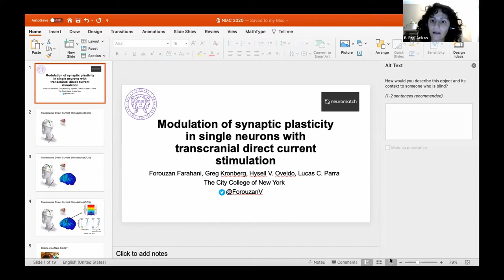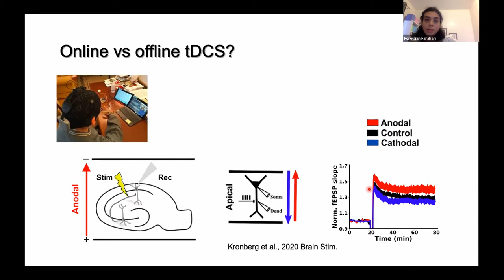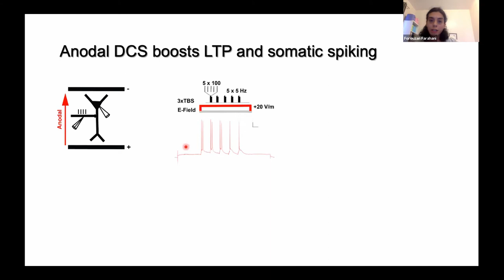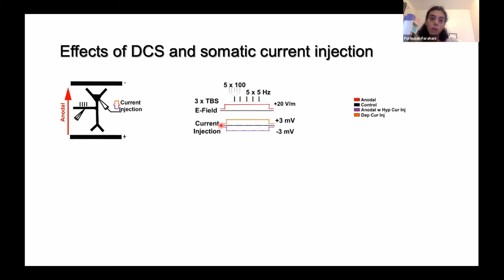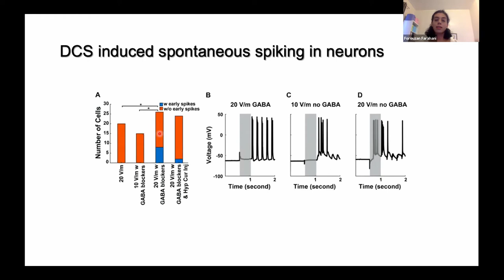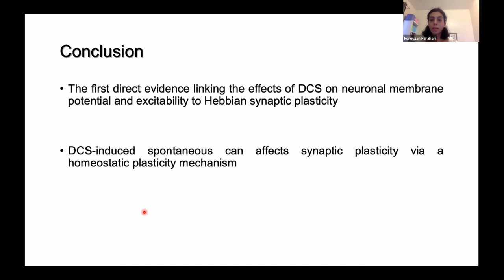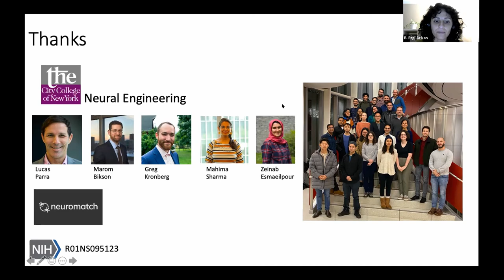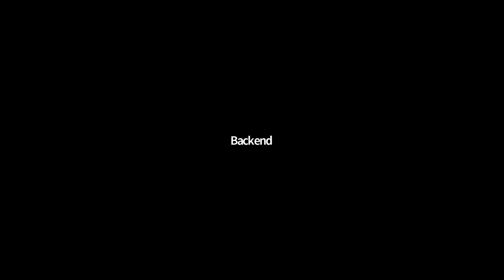Talk: Modulation of synaptic plasticity in single neurons with transcranial direct current stimulat…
Speaker: Forouzan Farahani, City College of New York (grid.254250.4)
Title: Modulation of synaptic plasticity in single neurons with transcranial direct current stimulation
Emcee: B. Ezgi Arikan
Backend host: Saeed Salehi

Summary: Background: Lasting therapeutic effects of transcranial direct current stimulation are thought to be mediated by synaptic plasticity. Direct current stimulation (DCS) is known to affect synaptic long-term potentiation (LTP) in vitro. We hypothesized that this is the result of a modulation of somatic spiking with DCS in the postsynaptic neuron, as opposed to indirect network effects. Previous studies with population activity provided only indirect evidence for this hypothesis. Here we aim to directly record somatic spiking in a postsynaptic neuron during LTP induction with concurrent DCS.

Methods: We recorded single-neuron activity by patching the soma of individual CA1 pyramidal neurons in a rodent in-vitro slice preparation. LTP was induced with theta-burst stimulation (TBS) applied concurrently with DCS. To specifically test the causal role of somatic polarization during DCS, we manipulated this polarization via patch pipette current injections. To explain the observed effects, we used a computational multi-compartment neuron model that captures the effect of electric fields on membrane polarization and activity-dependent synaptic plasticity.

Results: We find that TBS-induced LTP was enhanced when paired with anodal DCS as well as depolarizing current injections. In both cases, somatic spiking during the TBS was increased,  suggesting that evoked somatic activity is indeed the primary factor affecting LTP modulation. However, the boost of LTP with DCS was less than expected given the increase in spiking activity alone. In some cells, we also observed spontaneous somatic spiking during DCS, suggesting that DCS also modulates LTP via spontaneous network activity. The computational model reproduces the observed effects of DCS on LTP and suggests that these effects are driven by both direct changes in postsynaptic spiking and indirect changes due to network activity

Conclusion: DCS enhances synaptic plasticity by increasing postsynaptic somatic spiking, but we also find that an increase in network activity may limit this enhancement.